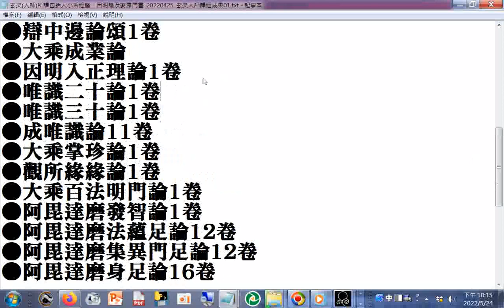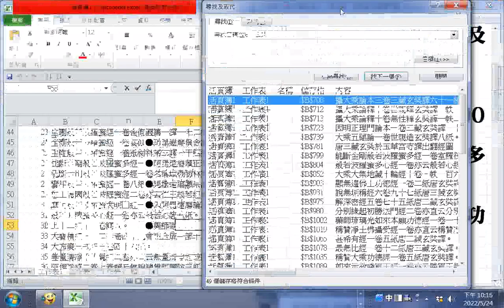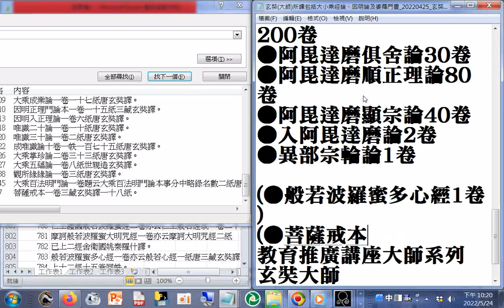搜尋玄奘於開元釋教錄#玄奘(唐朝三藏法師)所譯包括大小乘經論、因明論及婆羅門書，其胸懷之廣學識之博實非其他譯者所能企及的。依開元釋教錄選列其書(佛光山佛陀紀念館教育推廣講座大師系列跟著玄奘大師去取經)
玄奘(唐朝三藏法師)所譯包括大小乘經論、因明論及婆羅門書，其胸懷之廣，學識之博，實非其他譯者所能企及的。依開元釋教錄選列其書(佛光山佛陀紀念館教育推廣講座大師系列跟著玄奘大師去取經，依空法師演講)
httpsyoutu.bewpbA27ytzbs
開元釋教錄 卷第十九(含玄奘翻譯者) - 中國哲學書電子化計劃.htm20220524